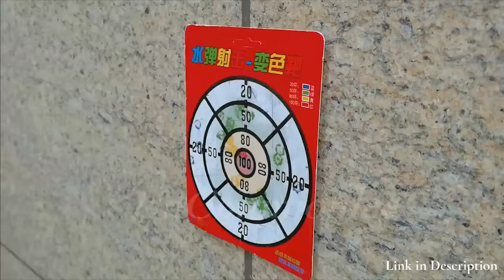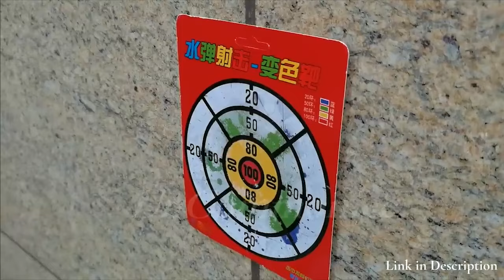Who wants one as a Gift? 👀 Link in the BIO 🔗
Who wants one for Gift? 👀
🛞 RC Drift Toy Car Store🛞
😍 OUR RC TOY CARS ARE AWSOME 😍

We promise:

2. Safe payments via Stripe® and/or Credit Card.
3. 14 Day Money Back Guarantee.
4. Tracking number for every order.
5. We use encrypted SSL certificates for 100% security.
6. Customer service managers wait on you 24*7 hours.
7. We dispatch in less than 2 days, saving your costs as well as time.